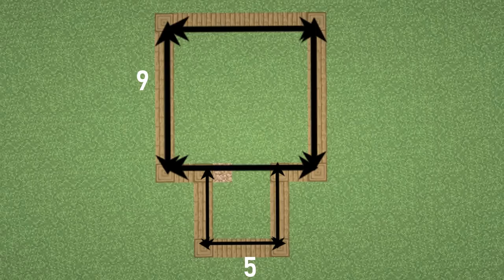How to build a medieval house in minecraft : Easy